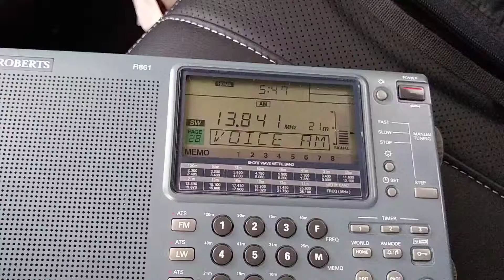13840kHz 0447UTC Radio New Zealand International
Not as strong as the later 9700 broadcast but still better than anything I've copied at home.

Using a Roberts R861 with a Datong AD370 active antenna.